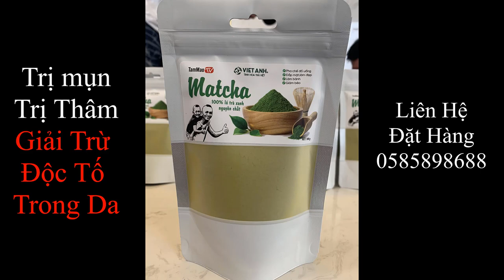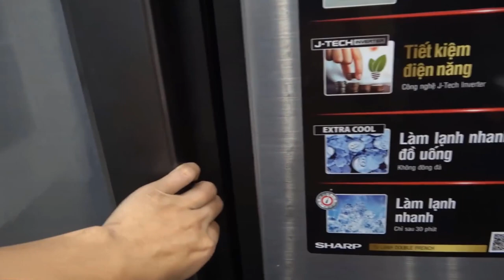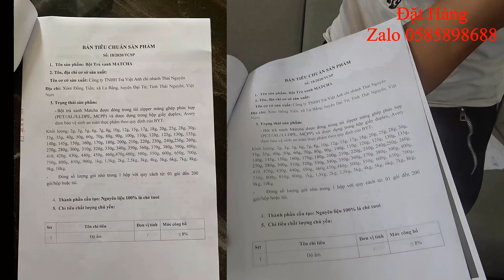Tâm Sự Của Mao Ca "Cuộc Sống Của Một YouTuber Mà Bao Người Mong Ước"